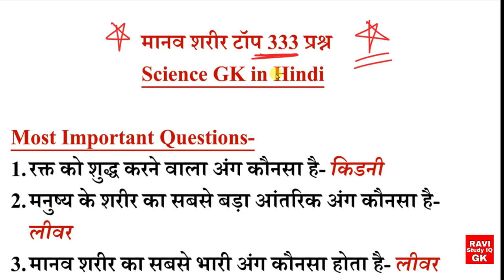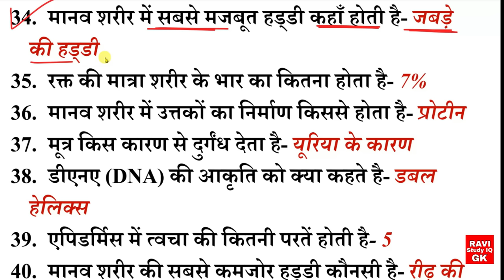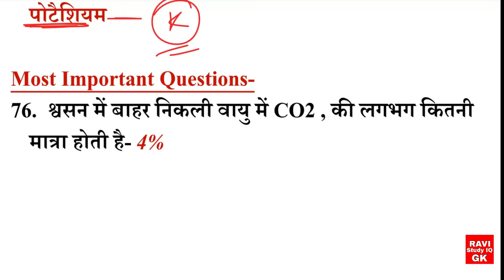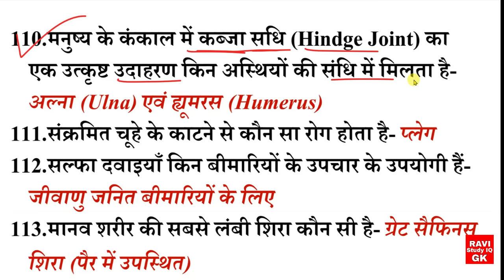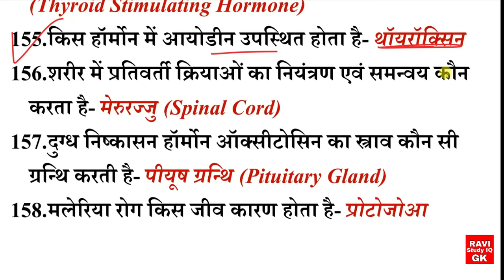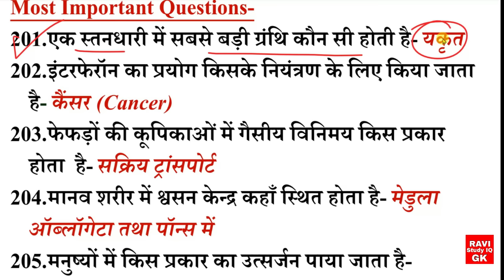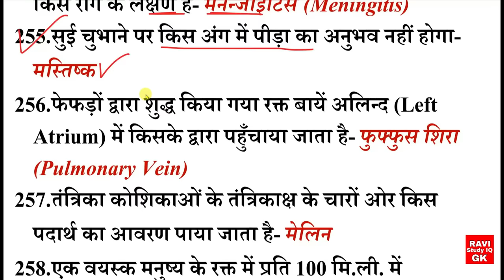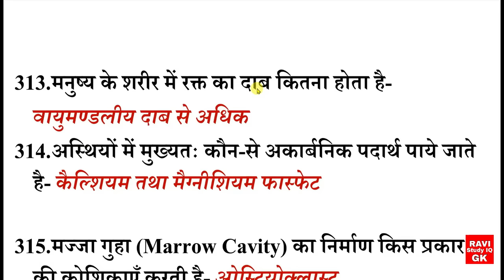मानव शरीर GK | Manav Sharir GK | Human Body Important Questions | Science Gk in hindi | Vigyan Trick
1) RAVI Study IQ GK
2) Current Affairs By RAVI
3) RAVI Aditi Classes (English Medium Channel)
4) Ravi Aditi Vlogs (रवि सर और अदिति मैम को LIVE देखें)
5) RAVI Books PDF (नया चैनल)

1) RAVI Study IQ GK

2) Current Affairs By RAVI

3) RAVI Aditi Classes (English Medium Only)

4) RAVI Aditi Vlogs

manav shrir ke bare mein gk
manav shrir ki sanrachna
manav shrir mein kitni haddiyan hoti hai
manav shrir ke tantra
manav shrir gk question
manav shrir gk gs
manav shrir gk in hindi
manav shrir general knowledge
manav shrir ka gk question
manav shrir se related gk questions
manav shrir se sambandhit question
manav shrir se sambandhit gk
manav shrir se sambandhit prashn
manav shrir se sambandhit mahatvpurn tathya
manav shrir mcq
manav shrir ke bare mein jankari dena
मानव शरीर
मानव शरीर gk
मानव शरीर की संरचना
मानव शरीर के तंत्र
मानव शरीर एवं स्वास्थ्य
मानव शरीर के बारे में पूरी जानकारी
मानव शरीर के अंग
मानव शरीर से संबंधित प्रश्न
मानव शरीर प्रश्न
मानव शरीर महत्वपूर्ण प्रश्न
मानव शरीर सामान्य ज्ञान
मानव शरीर विज्ञान
मानव शरीर विज्ञान gk
science manav sharir
manav sharir science topic